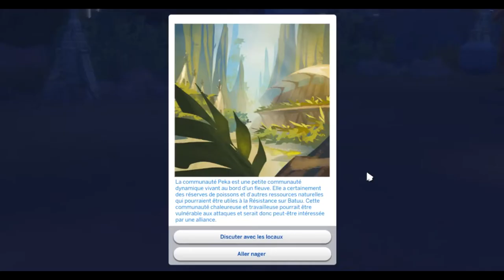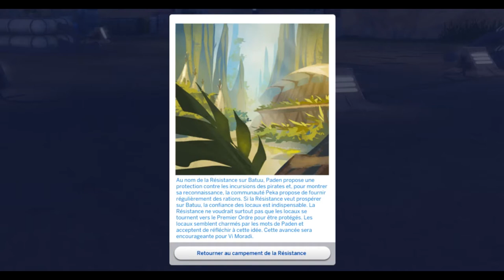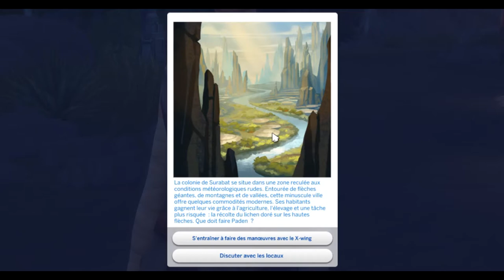Simple ou difficile? - Voyage sur Batuu: Let's play Découverte - Sims 4 Star Wars